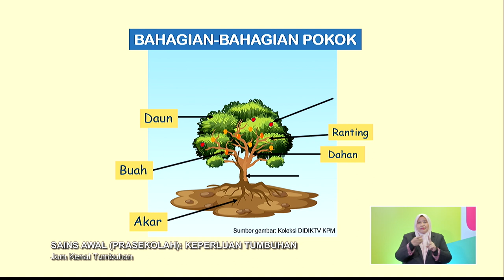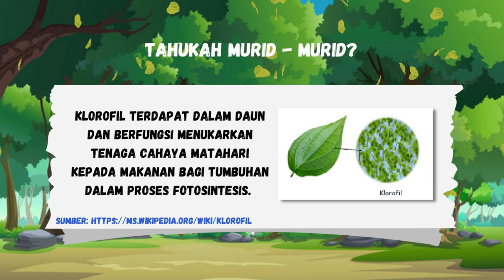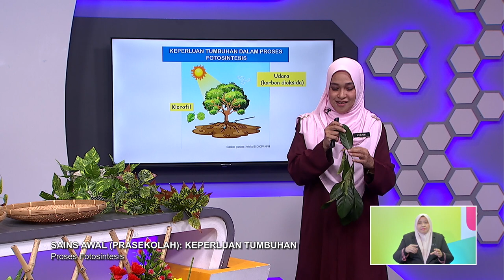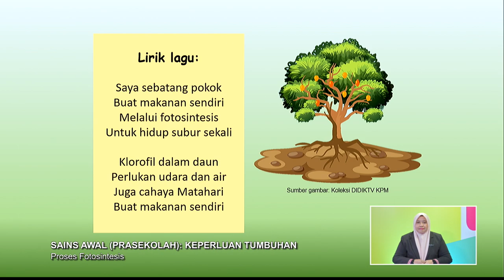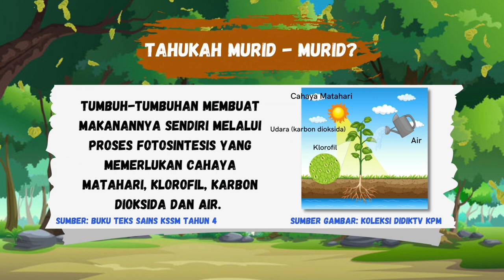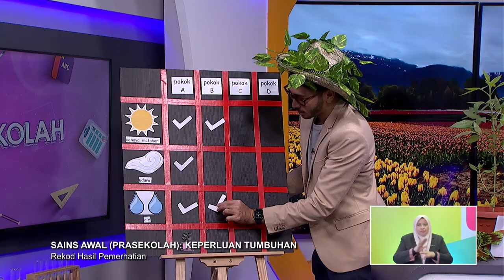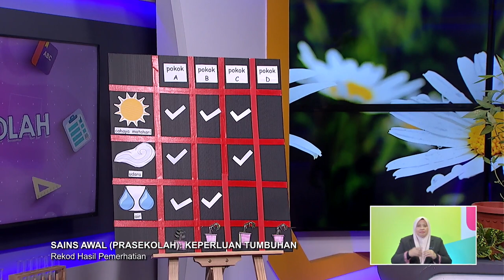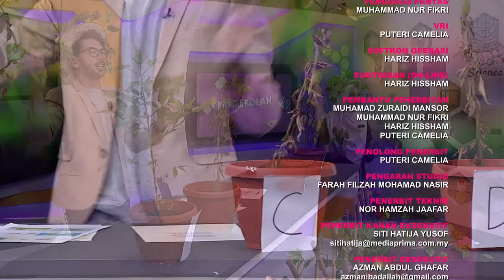PRASEKOLAH 2022 Q3 Q4 EP 17 SAINS AWAL KEPERLUAN TUMBUHAN